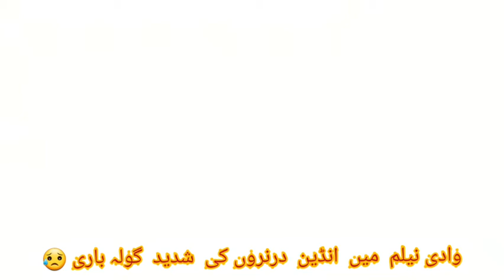نیلم ویلی میں انڈین درندوں کی طرف سے گولہ باری. 14 نومبر 2020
Assalam.O.Alaikum!!! Welcome to My Chanal  All friends And thanks to all for liking my videos,My music videos, Funy Videos, Natt and Qwalies,
Remember7  Me. 💖 Keep Smiling And keep enjoying😗